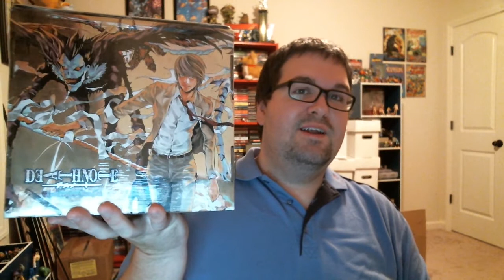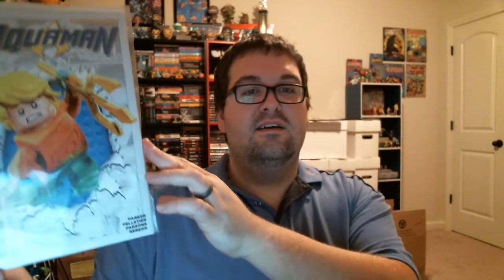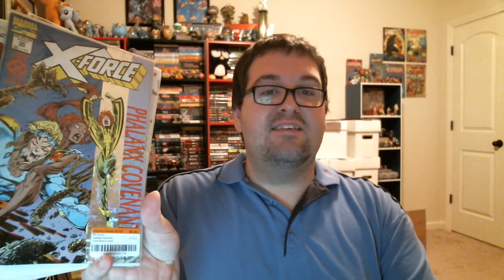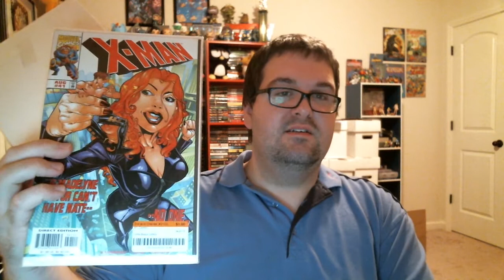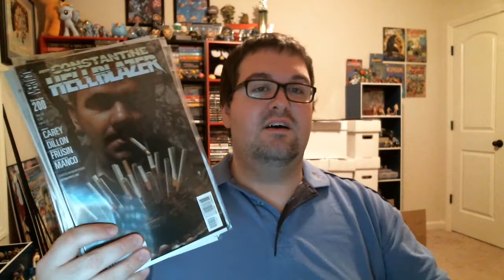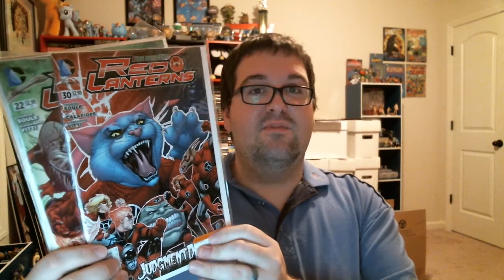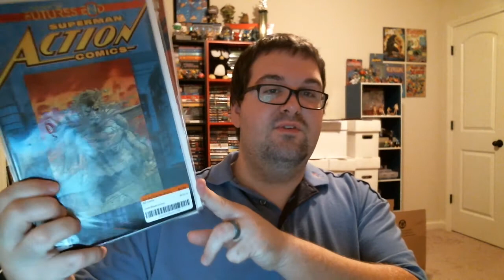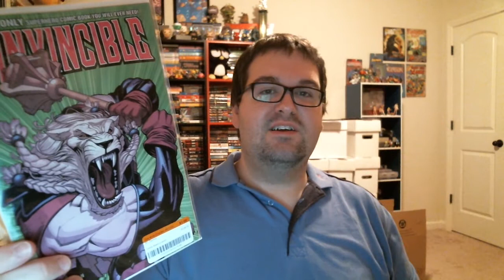Comic Book Haul 9/4/15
I made a second trip for comics this week! Picked up a lot of random books and some stuff to fill holes in my collection. Check it out!